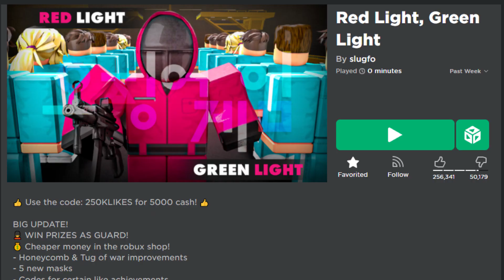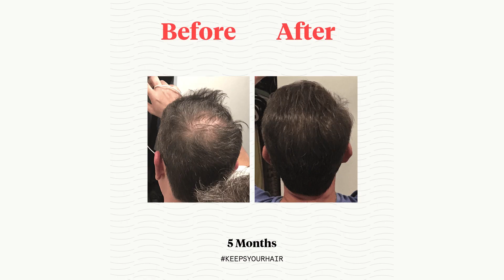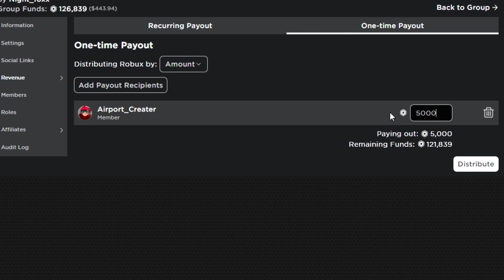$50,000 Roblox Squid Game Challenge!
I grabbed random subscribers & had them compete for 50k Robux in Roblox Squid Game...WINNER TAKE ALL!

Also, the thumbnail inspiration came from MrBeast IRL squid game video. I thought it would be a cool idea to "robloxify" it. Also wanted to pay respects to the king of youtube. This will be the only time i year another thumbnail as inspiration to my own.